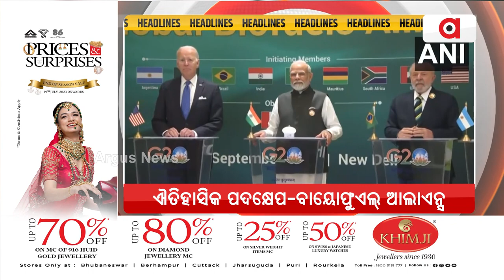Headlines 7 am | 10 Sept 2023 | Argus News